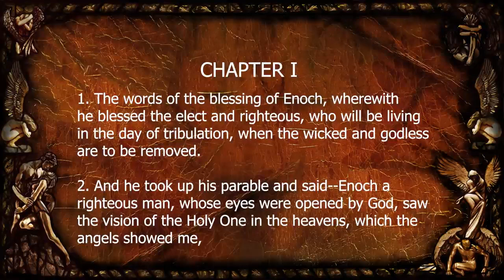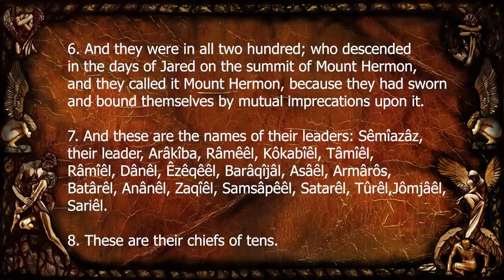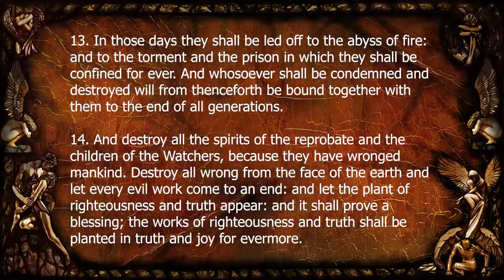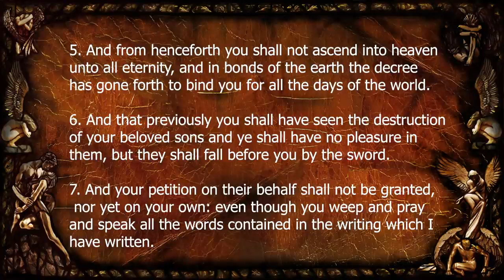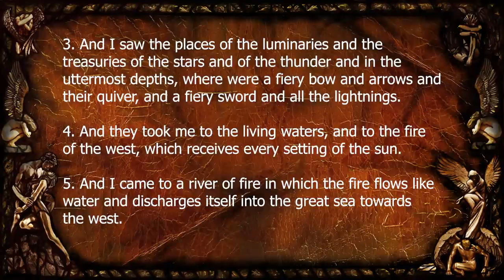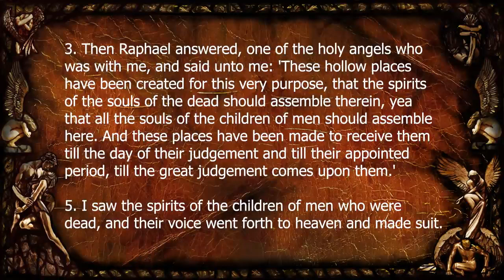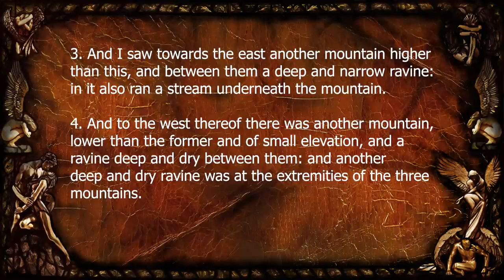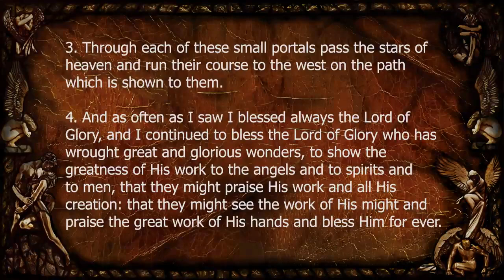The Book Of Enoch - The Watchers. Narrated by C. Glyn.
The rarely heard stories of the BOOK OF ENOCH are brought to life in this unique presentation for You Tube, combining both narration and text.

Drawing on a thirty-five-year career as a Christian broadcaster and narrator, Christopher Glyn reads "The Book of Enoch" in a uniquely expressive style that captures the beauty and power of this ancient text, making it clear and easy to understand. This section is Chapters 1 - 36, also known as "THE BOOK OF THE WATCHERS".